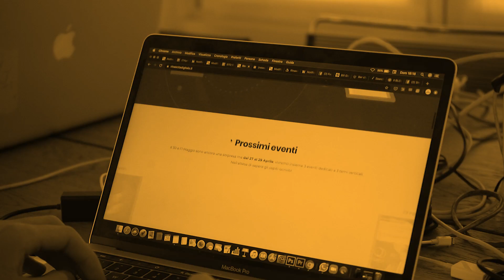Trend n.4 Bocciatura Referendum eutanasia I DirectiON - Analisi Dati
La sociologa delle organizzazioni e del lavoro Daniela Bandera commenta il sondaggio riguardante cosa dovrebbero fare i politici di fronte alla bocciatura del referendum eutanasia.
Risultati:
-80% i politici dovrebbero legiferare comunque
-20% attendere il prossimo referendum
Tratto dalla puntata "Perdo la fiducia ma mi riprendo la vita" in collaborazione con DISO (Dynamic Italian Social Observatory)